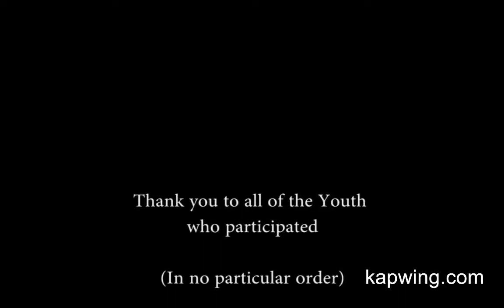Fumc youth interview backwards